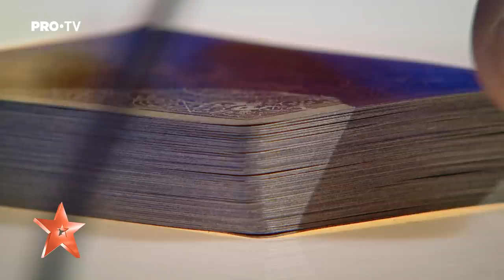Românii au talent 2020: Andrei Pop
Urmărește întregul moment pe PRO TV PLUS pentru a vedea decizia juraților